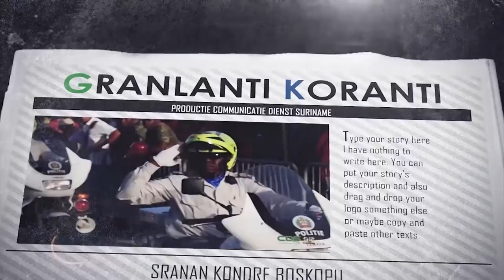𝔾ℝ𝔸ℕ𝕃𝔸ℕ𝕋𝕀 𝕂𝕆ℝ𝔸ℕ𝕋𝕀 (SARNAMI), DD 23 JULI 2021: DONATIE FIRST LADY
𝔾ℝ𝔸ℕ𝕃𝔸ℕ𝕋𝕀 𝕂𝕆ℝ𝔸ℕ𝕋𝕀 (SARNAMI), DD 23 JULI 2021:

Instellingen en burgers ontvangen donatie First Lady